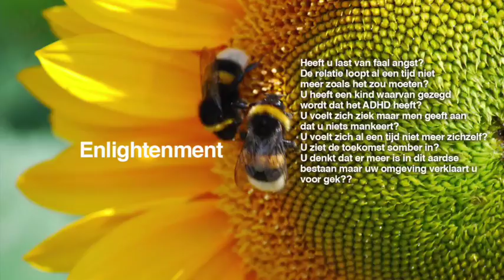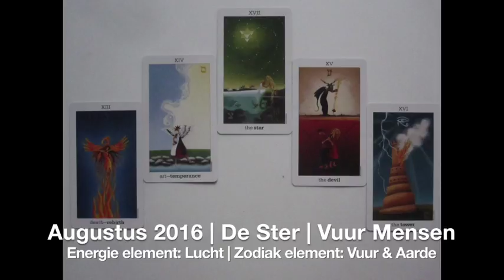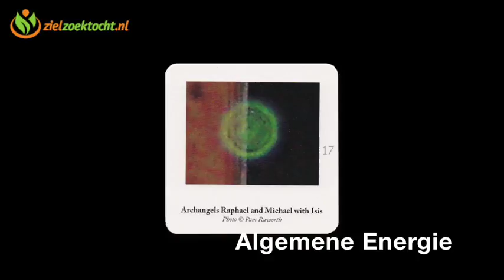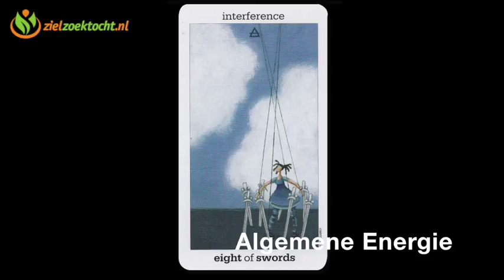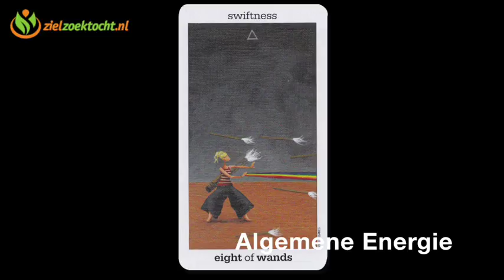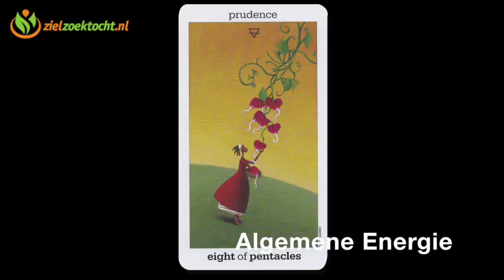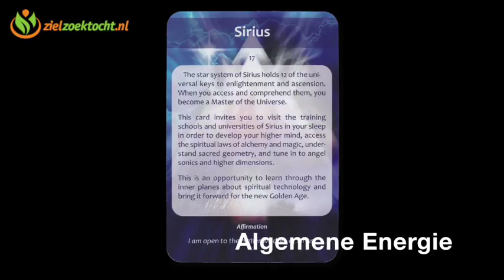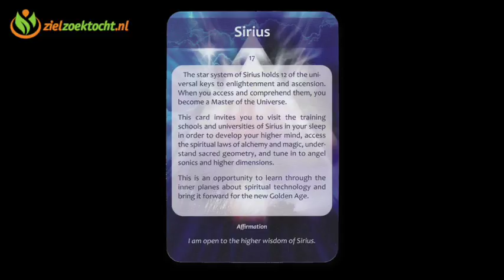Leeuw Augustus 2016 Tarot Voorspelling | Energie Lezing | Horoscoop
Leeuw Augustus 2016 Tarot Voorspelling | Kaartlegging